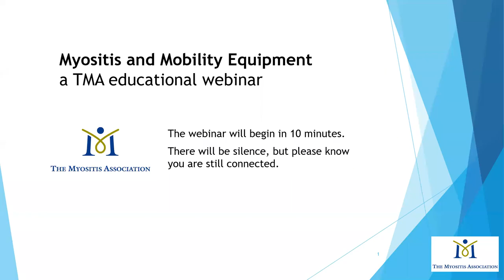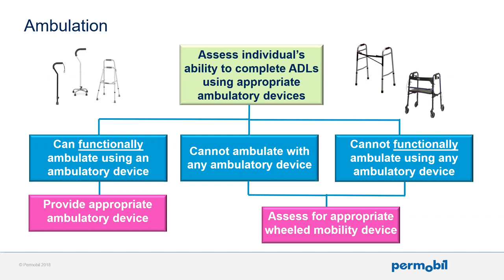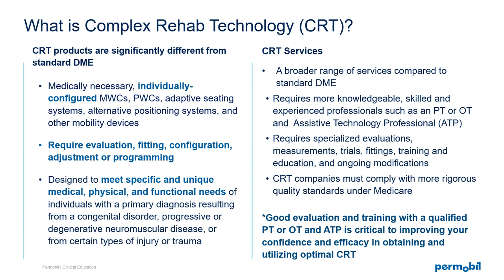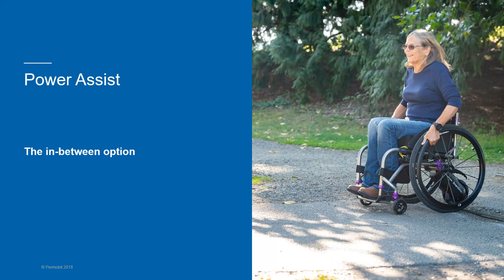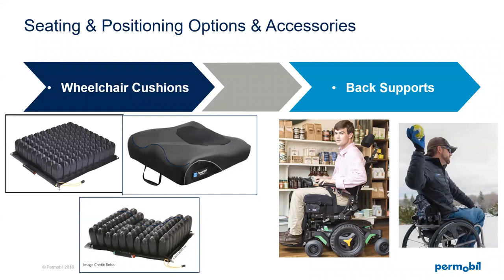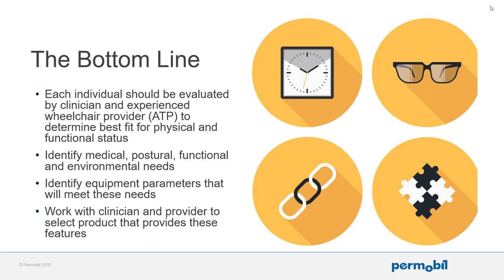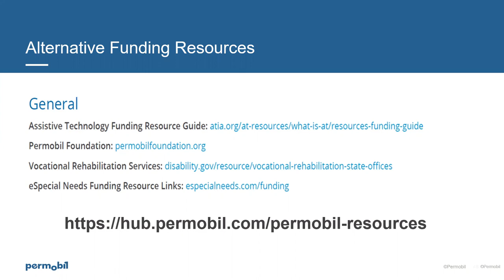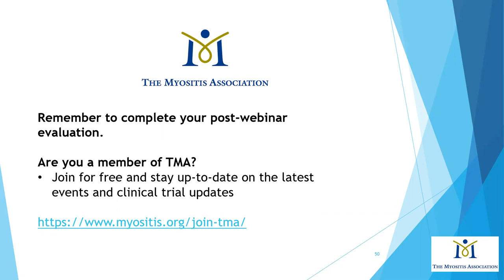Myositis and Mobility Equipment 3 13 20